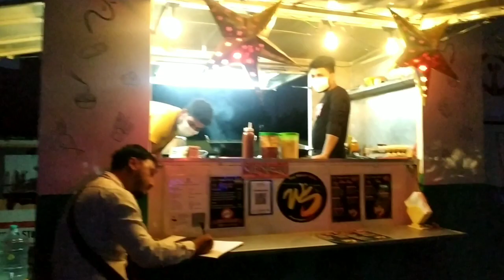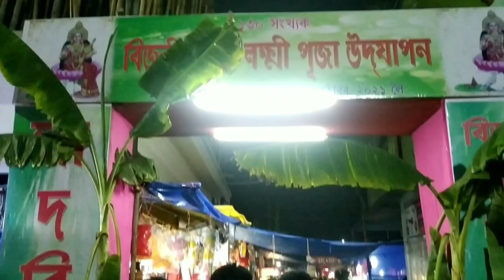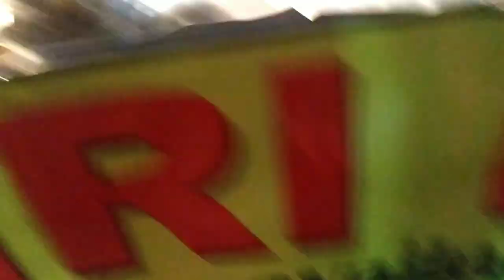Bijni LAXMI PUJA MELA (Date/22/10/2021